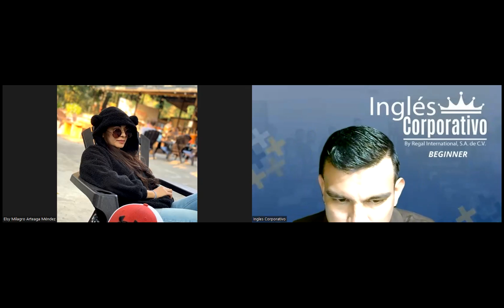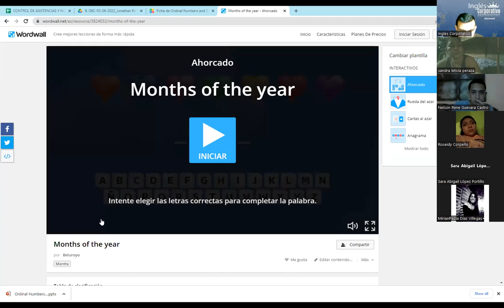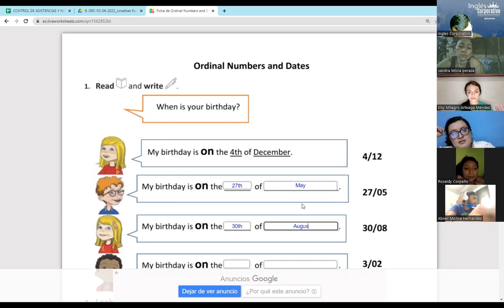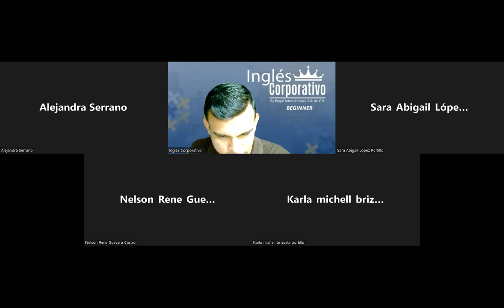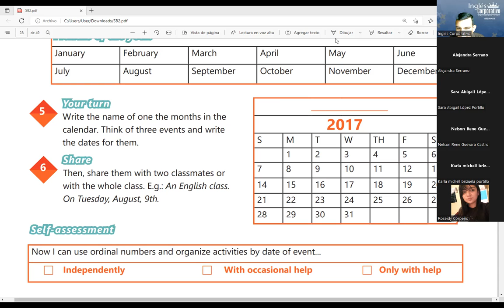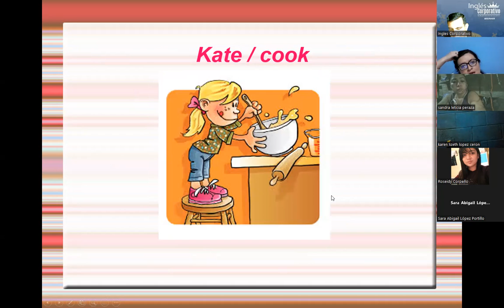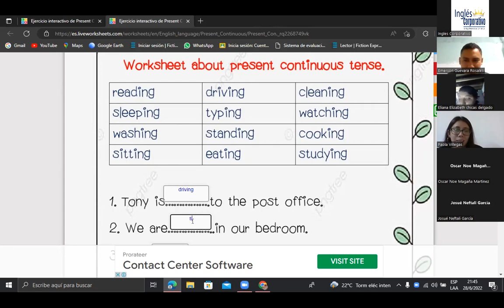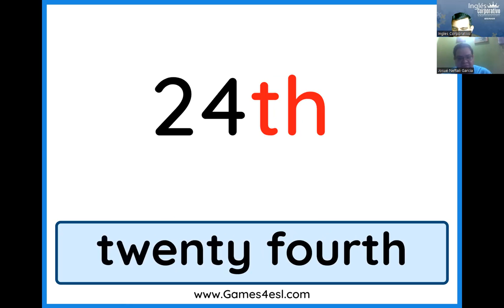Ingles Corporativo-28-06-2022- PRESENT CONTINUOUS FOR FUTURE EVENTS